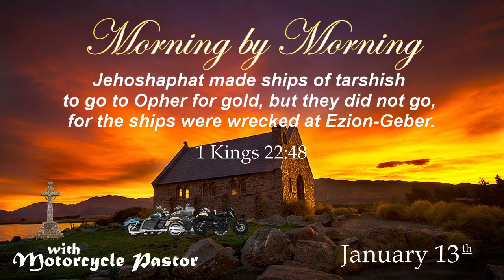Morning by Morning - January 13th - 1 Kings 22:48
A morning devotion for January 13th to help you rise with the Lord.

Motorcycle Pastor helps to get your engine moving as we fuel up with God's Holy Word to guide your day.   Pastor Sean Dougherty shares from Charles Spurgeon's Morning by Morning, and then expounds on them for our lives today.

Come inside and hear God's best for you this day!

Jehoshaphat made ships of tarshish to go to Opher for gold,
but they did not go, for the ships were wrecked at Ezion-Geber.
1 Kings 22:48

Recorded at the Lutheran Church of Guam